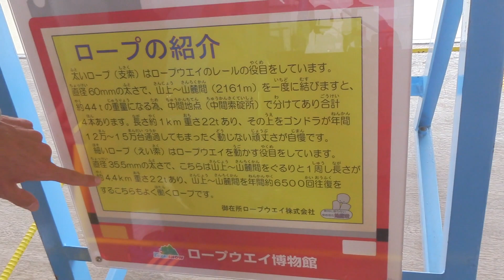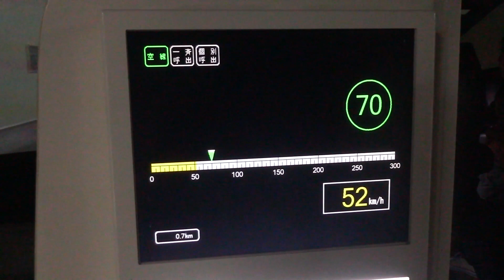Der Berg ruft | Das Eisenbahnmuseum | VLOG #68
Katrin erfüllt sich einen Traum von Ihrer Löffelliste. (Dinge die man machen möchte, bevor man den "Löffel" abgibt). Es geht mit einer Gondel im Sommer auf den Berg zum Wandern.
Im Eisenbahnmuseum fahren wir im Simulator mit dem schnellsten Zug der Welt und Mathilda baut ihre eigene Bahnstrecke.

Stefan hat mit André „den Weltreise Podcast“ gestartet. Hör gerne rein.

Habt Ihr schon Katrin's neues Sportangebot gesehen?

Das ist unsere Ausrüstung auf der Weltreise.

*Unser Bild-Wörterbuch

*Unsere Drohne

*Unser Camcorder

*Unser Stativ

*Unser Rucksack - die sind so supergenial! Besonders mit den Rollen!

*Der kleine Daypack Rucksack

*Unser Computer

*Unsere mobile Telefonzelle

*Die wasserdichte und stossfeste Actioncam

Unterstützen?